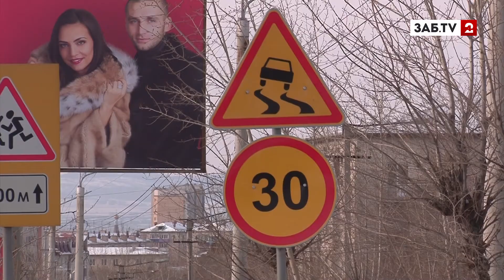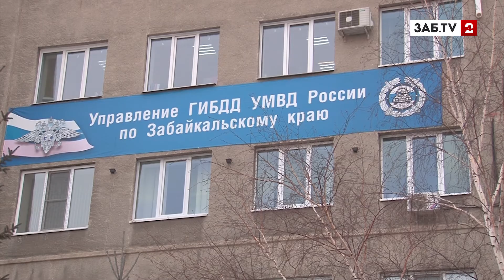За зиму 36 человек ранены и один погиб из-за гололеда на дорогах Читы